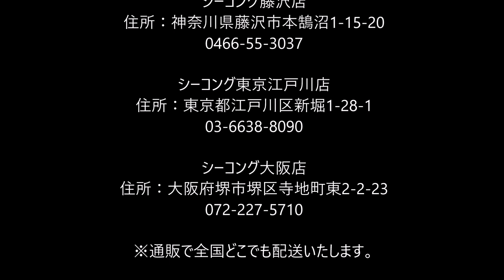中山祐樹プロがTIP（ティップ）をご購入いただいたお客様と検証してみた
プロロングボーダー、中山祐樹が、シーコングオリジナルボードをご購入いただいたお客様と一緒に海に入り、実際ボードの性能はどうなのか？